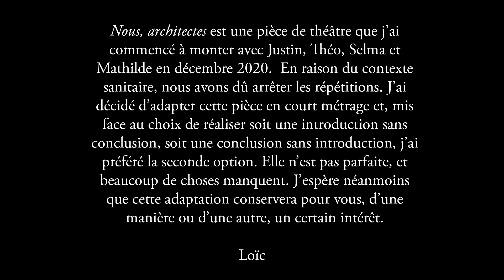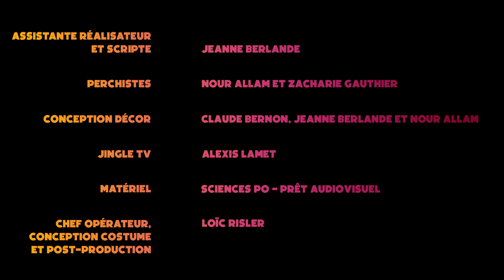NOUS, ARCHITECTES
"Nous, architectes" était d'abord une pièce de théâtre, que j'ai écrite et dont j'ai commencé la mise en scène fin 2020. Elle racontait l'histoire d'une famille, coincée dans un entrepôt entre deux déménagements, qui en profite pour rouvrir des vieux cartons et mettre certaines choses au clair. En raison du contexte sanitaire, la représentation a été annulée. J'ai alors décidé d'adapter la seconde partie de la pièce en court-métrage. C'est ce que vous avez sous les yeux.

Écrit et réalisé par Loïc Risler
Avec Justin Hartvick, Théo Dachary, Selma Laghmara et Mathilde Garonnat